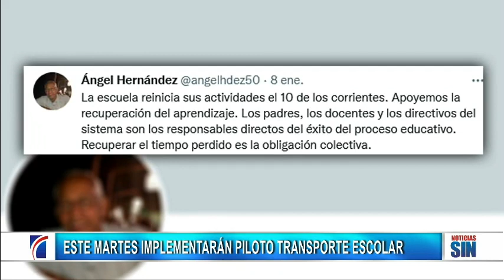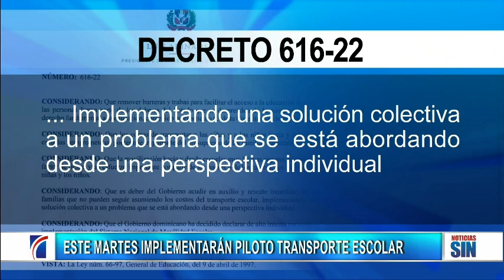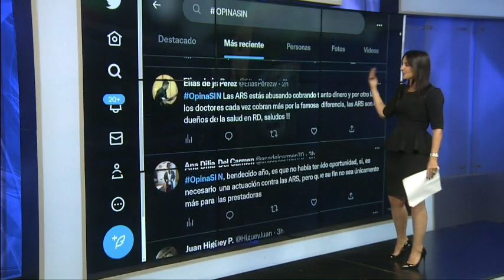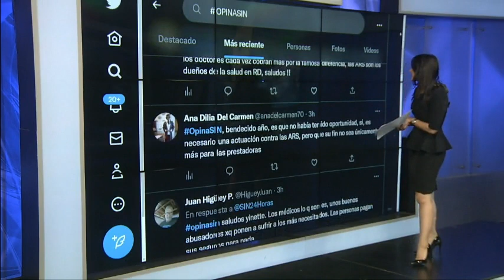EmisiónEstelarSIN: Comerciantes, transporte y muerte